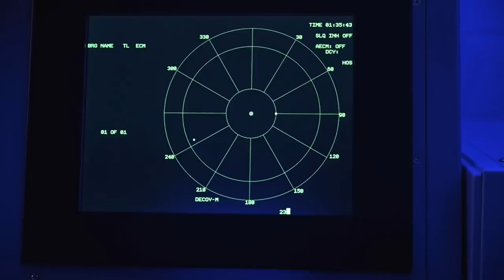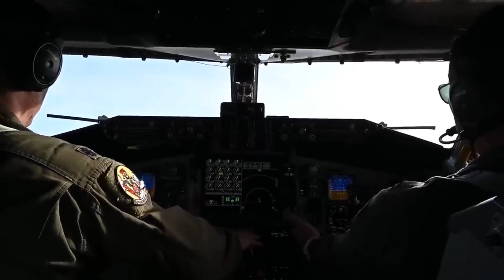U.S. Tests New Hypersonic Defense System in the Pacific — Russia on High Alert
The U.S. just pulled off a jaw-dropping test of its newest hypersonic missile defense system—and it’s got adversaries scrambling. Recently launched from the Pacific fortress of Guam, this cutting-edge tech proved it can detect, track, and destroy high-speed threats before they ever reach their target. With radar systems that see through decoys and interceptors that obliterate missiles without explosives, this isn’t just defense—it’s dominance.

In this video, we break down how Guam has become America’s high-tech shield in the Indo-Pacific, the role of stealth bombers, and why Russia, China, and North Korea are watching closely. From missile-busting physics to strategic deterrence, this is the future of warfare, and it’s already here.